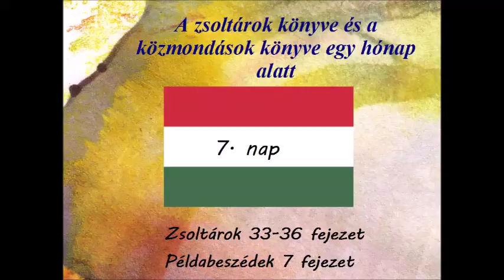Zsoltárok 33-36 fejezet Példabeszédek 7 fejezet